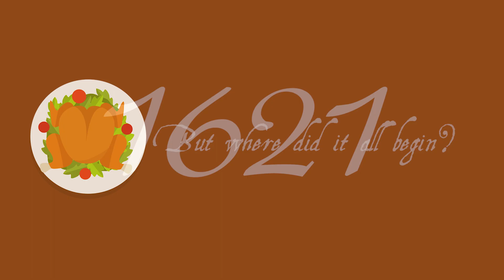Thanksgiving (1621)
Thanksgiving is an important holiday in America and Canada.

Families gather together and have a large meal consisting of turkey, cranberry sauce, potatoes, sweet potato casserole, stuffing, vegetables, and pumpkin pie.

But where did it all begin?

The tradition goes back to 1621 when Pilgrims who settled at Plymouth, Massachusetts were celebrating their first successful corn harvest.

See the book collection here:

Amazon USA

Amazon UK

Credit:

Narrator:

Jessica Jacobs

Animation:
Daniel Turner
April Ibañez

Artwork:
Daniel turner
Victoria Volodina

Music